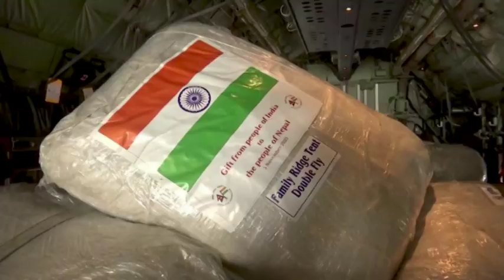India sends humanitarian aid to Nepal after deadly earthquake